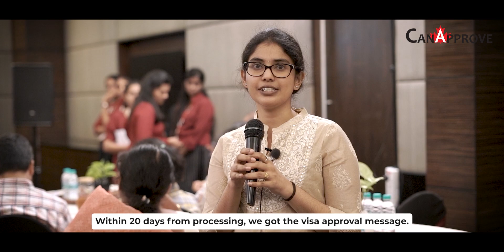Client Success | Ms. Kavya Sundaram | Canada Study Visa | Project Management | Conestoga College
Congratulations Ms. Kavya Sundaram for obtaining a Canada Study Visa to pursue a Project Management course at Canada's Conestoga College!

Team CanApprove wishes you success in your future endeavors!

Contact CanApprove to know your prospects